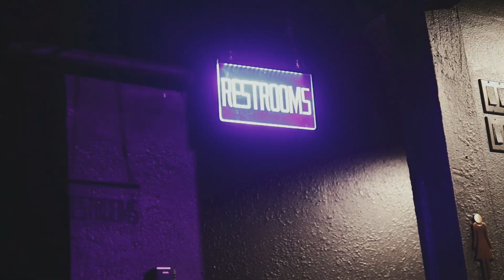XRONIC - Boulevard & Revenge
This is XRONIC. From Lil M3D's Birthday Bash, from San Antonio Texas, hosted by Veriede Luxury Lounge. This is Xronic Baby.